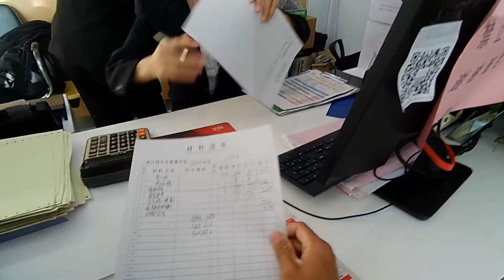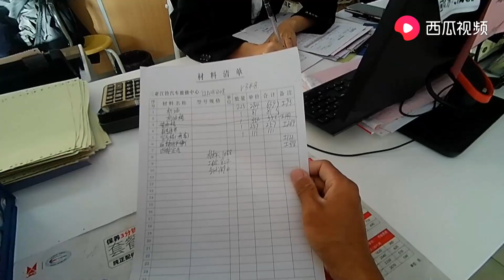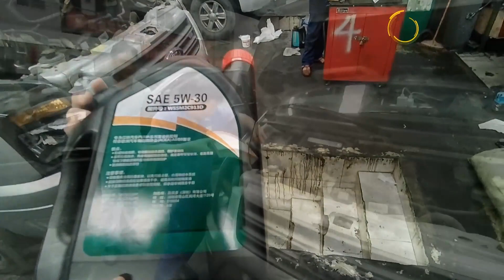黑妞是只福星狗，不怒自威，吓得4S店修车师傅传授汽车隐藏功能【探寻秘境】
大家好！这里是我在YouTube的唯一官方频道：探寻秘境

天高任鸟飞，海阔凭鱼跃
独身我一人，走哪哪是家
带上黑妞，自驾在路上🚖，去探索中国少有人知的景色